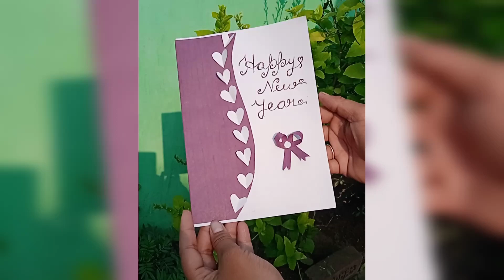new year card ❤️❤️ 2024 💗💖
hello everyone 👋🙋